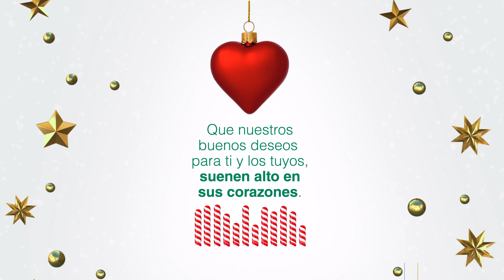¡Súbele el volumen a la navidad!